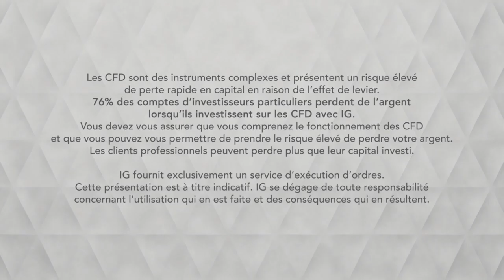Bourse - ALUMINIUM, approche une résistance technique- IG 26.06.2019